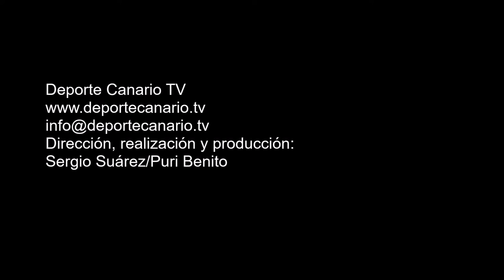Comentario post partido de Maxi Barrera, entrenador de la UD San Fernando 23 4 2016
Comentario post partido de Máximo Barrera, entrenador de la UD San Fernando, tras el encuentro de fútbol UD San Fernando-CD El Cotillo. Tercera División Canaria. Temporada 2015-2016. Jornada 35. 23/4/2016. Campo de Fútbol Municipal de Maspalomas. San Bartolomé de Tirajana. Resultado final: 0-2.